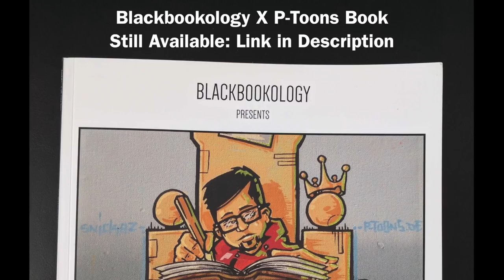P-TOONS | Two Sexy Girls | Graffiti | Blackbookology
P-toons putting in the work and finishing 2 sexy sketches.

The Geek x Vrv - Spread the Funk